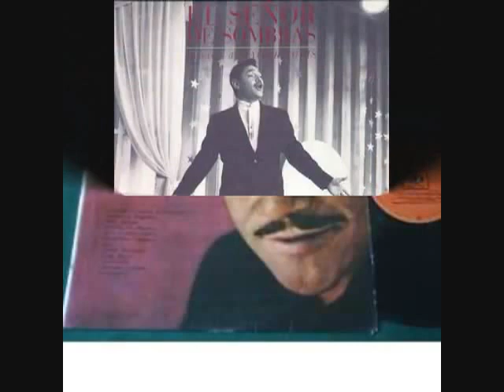Javier Solis - Una limosna